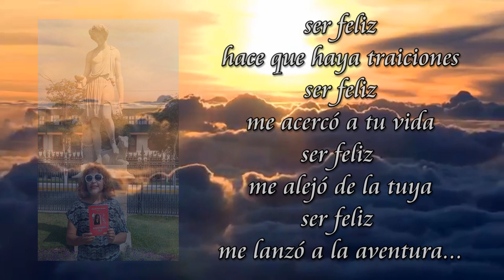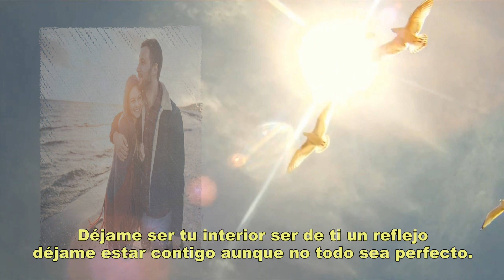DÉJAME SER - POEMA (Zoila Luiza García Rodríguez)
Poema Nro 23/40 "DÉJAME SER" del poemario "IMPERFECTAMENTE...FELIZ", de la poetisa peruana ZOLU - Zoila Luiza García Rodríguez, declamado en su voz, pueden encontrar este poema y mucho más